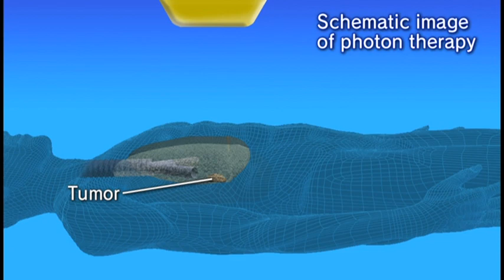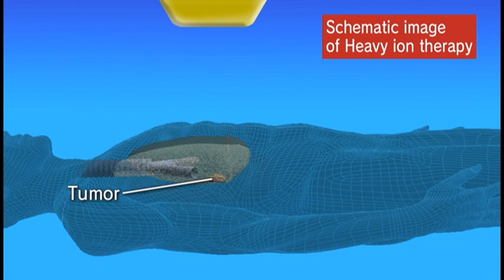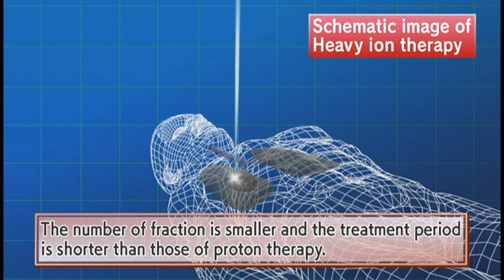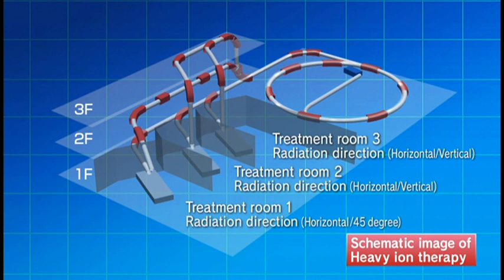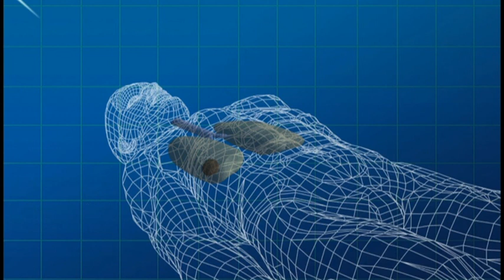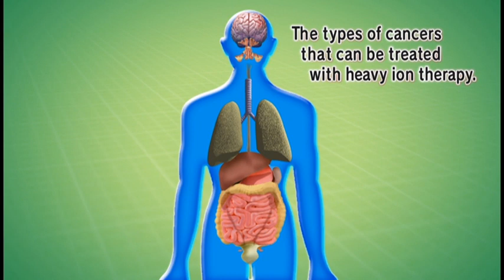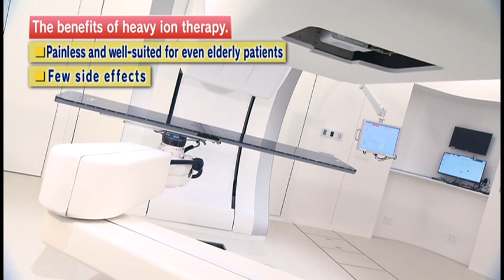Osaka Heavy Ion Therapy Center-OSAKA HIMAK-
Video about Osaka Heavy Ion Therapy Center